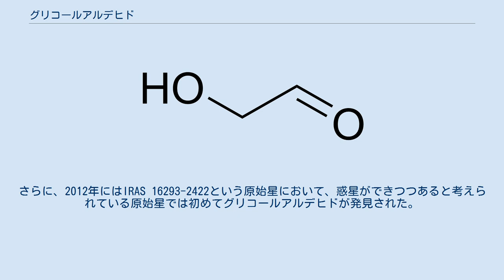グリコールアルデヒド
グリコールアルデヒド（Glycolaldehyde）は、存在できるものの中ではアルデヒド基とヒドロキシル基の両方を持つ最もシンプルな分子である。
ジオース（二炭糖）は正確には糖類ではないが、グリコールアルデヒドは唯一可能なジオースである。
 ホルモース反応の中間生成物である。
 グリコールアルデヒドはアミノ酸のグリシンを含む多くの前駆体から形成する。
解糖系のフルクトース-1,6-ビスリン酸上のケトラーゼの反応によって形成することができ、この化合物はペントースリン酸経路中でチアミンピロリン酸によって輸送される。
 グリコールアルデヒドは多くの植物に見られるが、天の川でも地球から2万6000光年離れたところに確認されている。
上述のように厳密には糖類には分類されないが、惑星間でのグリコールアルデヒドの発見は“宇宙空間で見られる糖類”として多くの出版物で報告されている。
さらに、2012年にはIRAS 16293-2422という原始星において、惑星ができつつあると考えられている原始星では初めてグリコールアルデヒドが発見された。
これに伴い、惑星が誕生しようとしているときには、惑星自体の生成に先立って、より複雑な構造の有機化合物が生じる可能性が示された 。